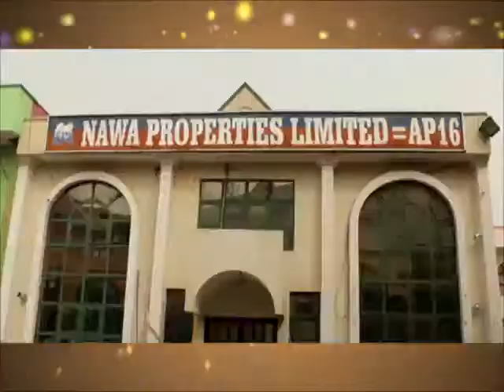Day 25 DR TAJUDEEN 2016 RAMADAN TAFSIR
Uploaded by;- Zuhkruf Nigeria Limited_Real Estate, Consultant and Property Developers, Dee-Awwal Plaza, Wuse zone 5, Abuja. Tel (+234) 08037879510, 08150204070, 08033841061.